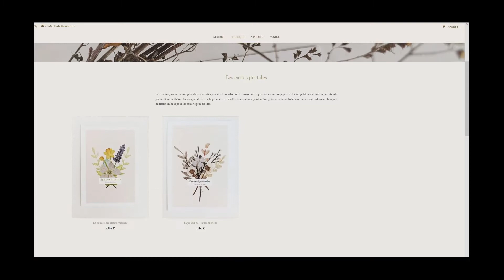ONGLES POSE AMÉRICAINE AVEC BORN PRETTY ALL SHINE ON ME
J'ai testé la technique de la pose américaine grâce au coffret ALL SHINE ON ME de BORNPRETTY en réalisant une manucure spéciale Saint Valentin !

*Les produits mentionnés dans la vidéo m'ont gentiment été offerts par la marque dans le cadre d'une collaboration. Mon avis reste toujours 100% honnête.